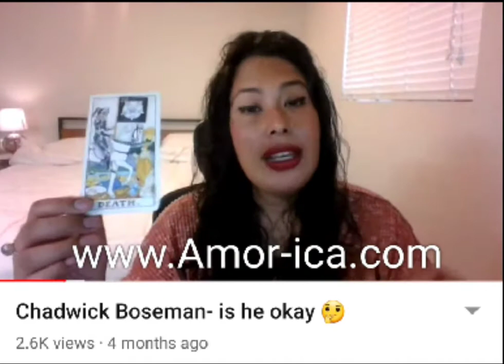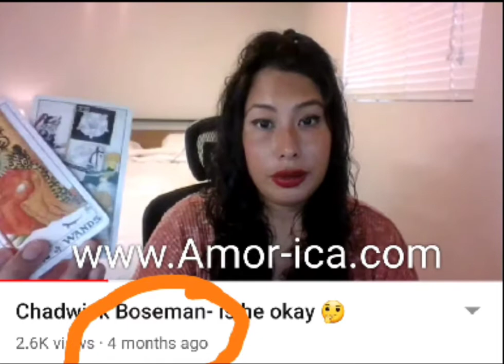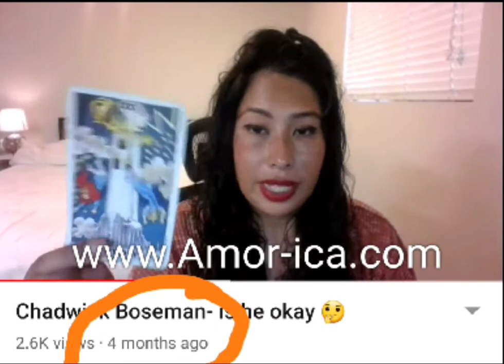Chadwick Boseman’s family confirms he and Taylor Simone Ledward married before his death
potfsHollywood:Chadwick Boseman’s family confirms he and Taylor Simone Ledward married before his death "PrissieB"

Taylor Simone Ledward and Chadwick Boseman attend the 25th annual Screen Actors Guild Awards at The Shrine Auditorium on January 27, 2019 in Los Angeles, California.